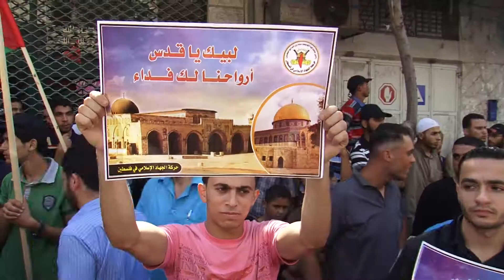غزة : حماية الأقصى بين المفاوضات والمسيرات